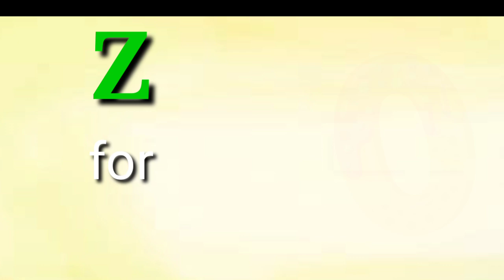Z for zip , Z for zoo, Learn Alphabet, ABCD Songs, A-Z Alphabet.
Welcome to my  "baby solution"  Channel.

abc
abc song
abcd
english alphabet
alphabet for kids
abc alphabet
alphabet songs
alphabet sounds
toddler songs
toddler learning
123 numbers song
number song for kids
counting numbers
toddler songs
toddler learning